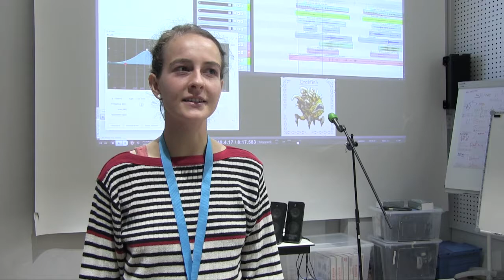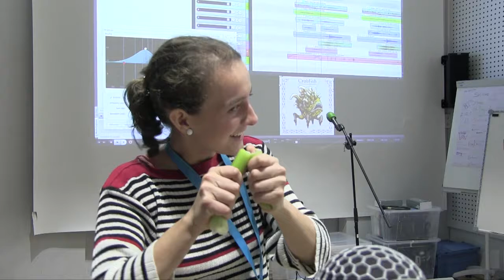PLAY19 Interview mit Mathilde Hoffmann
Interview mit Mathilde Hoffmann über das Sounddesign bei Games